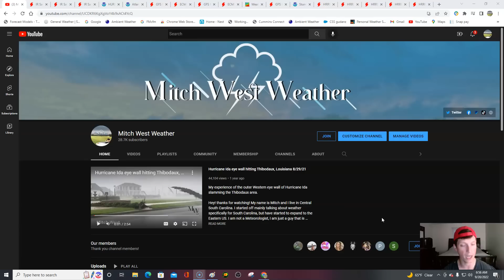Fiona now a Major Hurricane! Concerning model trends continue for the Caribbean & Gulf of Mexico.